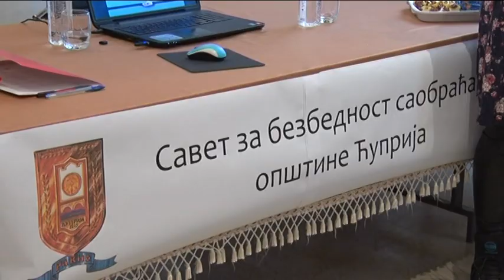Televizija Pomoravlje - Dodela auto sedišta, Centar za promociju bezbednosti saobraćaja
Savet za bezbednost saobraćaja opštine Ćuprija u saradnji sa Agencijom za bezbednost saobraćaja i Centrom za promociju bezbednosti saobraćaja dodelili su 50 auto sedišta za decu porodicama koje su izabrane na konkursu.